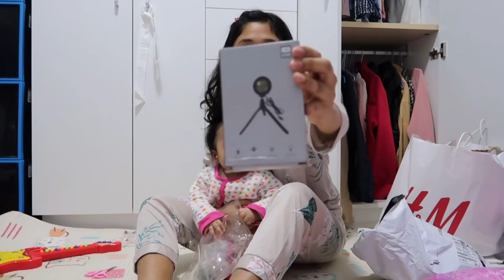KAMUSTA SI ADELINE?❤️/ MEDYO CREEPY YUNG SOUNDS SA VLOG 😟😟 / Filipina Taiwanese Couple